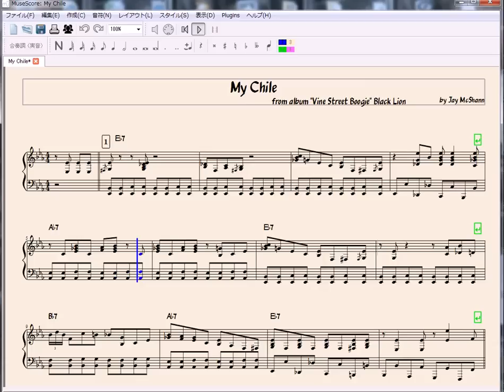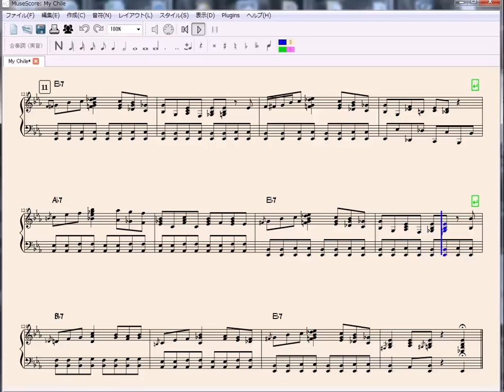Jay McShann ~My Chile ~Score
PDF
Jay McShann のアルバム" VINE STREET BOOGIE " (BLACK  LION BLCD760187)収録の" MY CHILE " を耳コピしてフリーソフトMuseScoreで譜面化しました。
MuseScoreの再生機能で再生した動画です（なので音声はCDの再生音ではなくMuseScoreの再生による音です）。
冒頭のルバート部分は省略です。
インテンポ部分からの譜面です。

あくまで素人的なおおむねの採譜です。
特に左手パートのゴーストノート的な細かい部分などは完全には採譜しきれていないので悪しからずです。

動画編集技術が未熟なので全画面表示だと譜面がぼやけて見にくいです。
すみません。

Blues Piano 研究にご助力できれば幸いです。

~an explanation of this video in English~
I live in Kyoto,Japan.
I am interested in a blues piano and a jazz piano very much.

This video is a score of " MY CHILE "(composed and played by Jay McShann,packed in the album " VINE STREET BOOGIE " (BLACK  LION BLCD760187)).
I transcribed this tune and made it into sheet music by free software " MuseScore".
This is the recording video of an in-play-mode,which is a function of  MuseScore.
So the sound of  this video is not a sound when a CD is played.

On this score,I omitted rubato parts of beginnig.sorry.
The in-tempo parts  are made into sheet music.

I do not receive specialized education of the music. Therefore probably this score is not perfect,and maybe includes  incorrect parts about the left-hand in particular.

Because ability for my animation editing is unripe, it may be hard to watch a screen. I'm sorry.
In addition, I am sorry that explanation in my English is poor.

I am happy if I can support your study of  Blues & Jazz Piano.